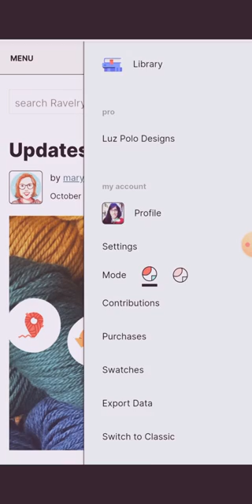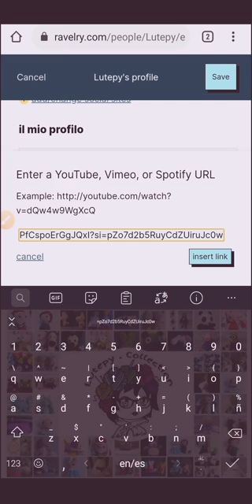🤫Marketing para tejedoras #9 Como poner Spotify en Ravelry ?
Playlists COMPLETOS  CLICK AL ENLACE

📖Serie video # 9 de Marketing para tejedoras : vemos como ya puedes subir tu lista de Spotify en Ravelry 😊 mira el video para aprender y seguir los pasos!
Espero te guste, muy breve al grano del asunto para estar al día para los que nos agrada Ravelry✍️

🙋Las donaciones no son obligatorias, pero si puedes me ayudas a mejorar el contenido, es como si compartimos un café 😊👇

Muchas gracias!
Y RECUERDA SI PUEDES SOÑARLO, PUEDES TEJERLO , ENTONCES A SEGUIR TEJIENDO!💕